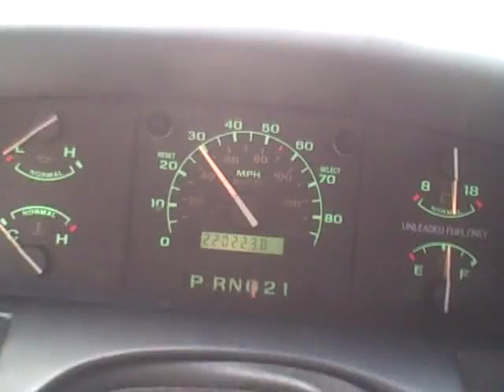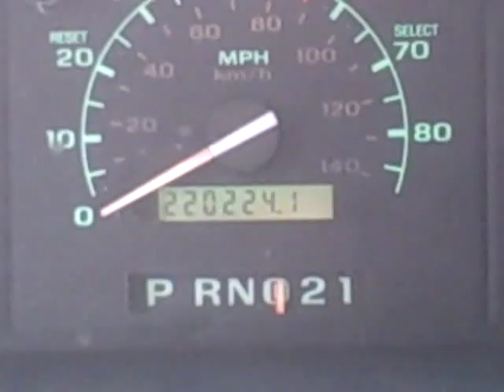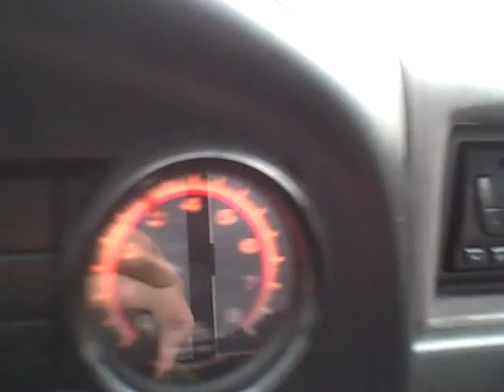Rainy day drive. Makes a nice sound clip too. 2-21-11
Just a drive!